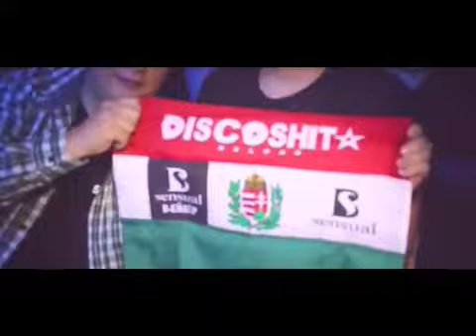Delerium - Silence ( B-Sensual Remix)2014.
Delerium - Silence ( Bárány Attila aka. B-Sensual Remix)2014. (Cut).